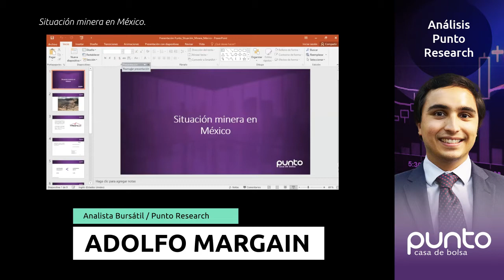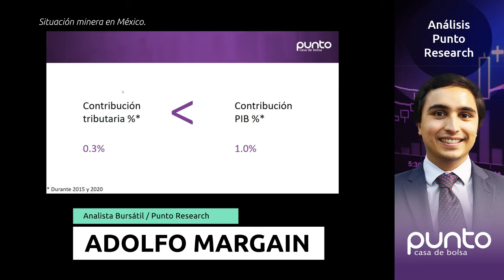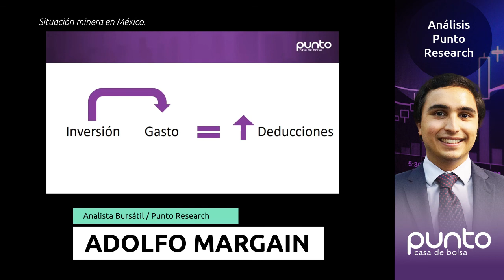Situación minera en México 🟣👌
El pasado jueves 23 de junio de 2022, se hizo pública la noticia de que el mayor productor de plata en el mundo (Fresnillo) pagó en 2021 a la Secretaría de Hacienda y Crédito Público aproximadamente el triple de lo que pagaron durante 2020.

Esto salió después de que el martes el SAT informó que entre 2016 y 2019 el sector minero en su conjunto evadió una cantidad importante de impuestos de acuerdo a un estudio.